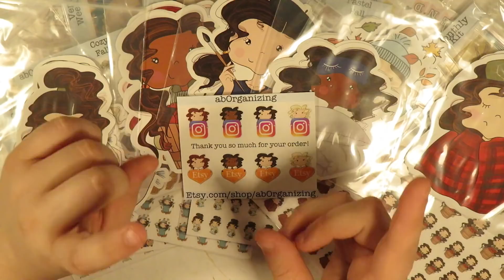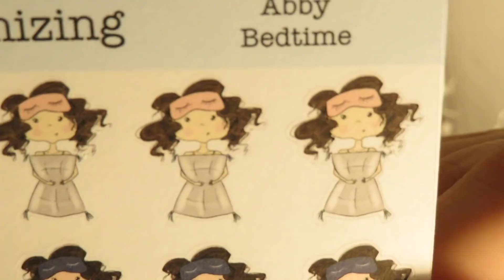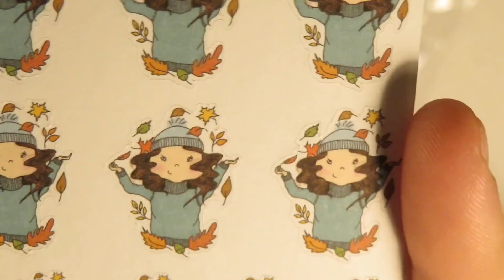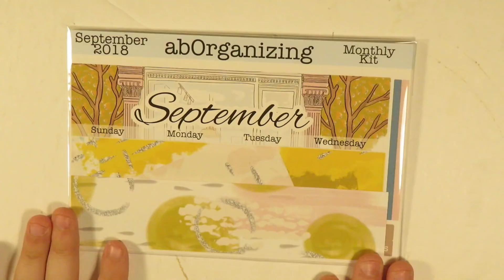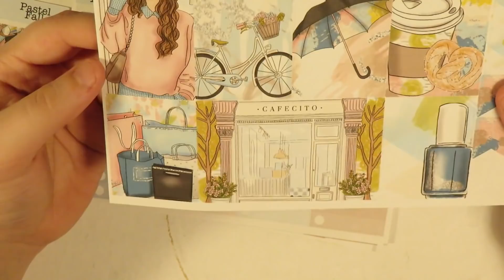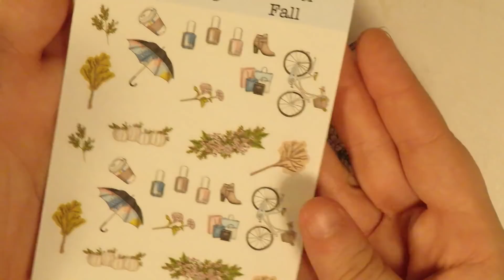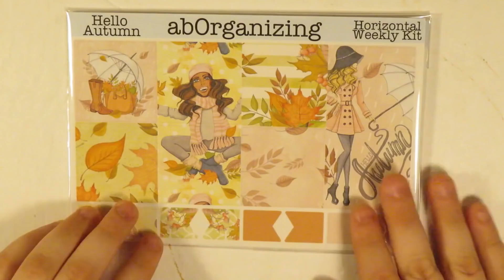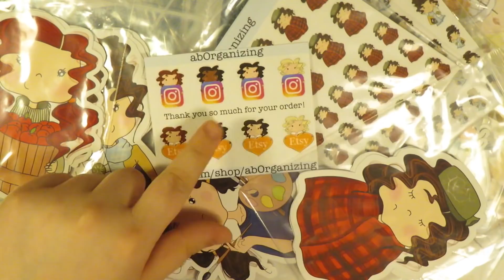New Releases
Don't forget to mention in the notes if you want some oops sheets sent to you!